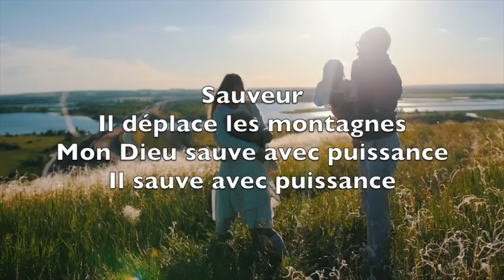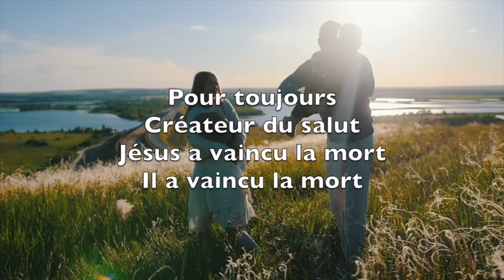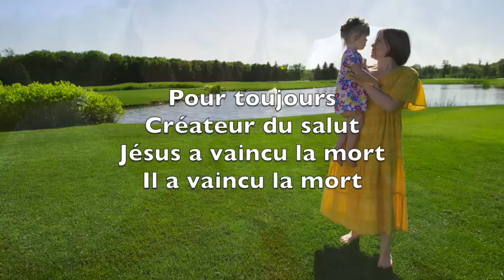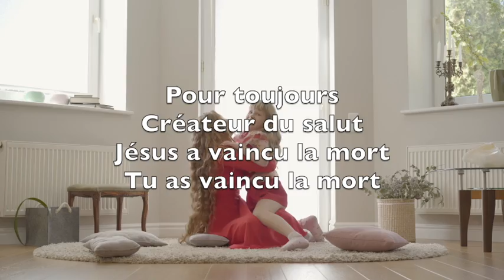Mon Dieu Sauve (Mighty To Save) - Karaoké Saxophone Alto Instrumental Reuben Morgan V1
A love that's never failing
But let mercy fall on me

The kindness of a Savior

And fill my life again

Shine your light and
Let the whole world see
We're singing
For the glory
Of the risen King
Jesus

We're singing
For the glory of the risen King

Tous ont besoin d’être aimés
D’un amour sans limite
Que ta grâce coule en moi

Tous ont besoin de pardon
De la bonté d’un Sauveur
L’espoir des nations

Sauveur
Il déplace les montagnes,
Mon Dieu sauve avec puissance
Il sauve avec puissance

Pour toujours
Créateur du salut
Jésus a vaincu la mort
Il a vaincu la mort

Prends-moi tel que je suis
Mes peurs et mes échecs
Viens remplir ma vie

Je donne ma vie pour te suivre
Prends tout ce que je crois
Et je me soumets

Pour toujours
Créateur du salut

Resplendis pour
Que le monde voie
Nous chantons
Pour la gloire
Du ressuscité
Jésus

Resplendis pour
Nous chantons
Pour la gloire
Du ressuscité

Pour toujours
Créateur du salut